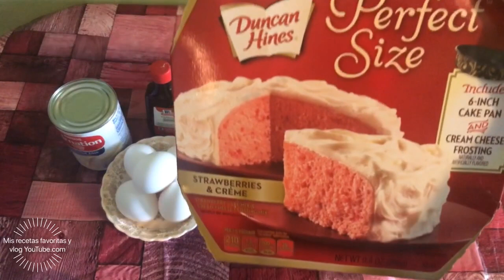Mini Fresa-Flan/a fuego 🔥 directo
Hola amigas y amigos 👫 espero que estén muy bien! 😊 bueno aquí les dejaré otra receta más espero que sea de su agrado, lo hice pensando 💭 en aquella persona que no tiene horno oh simplemente le da miedo usarla. ☺️
✨Ingredientes🥣
🍓Para el pan:1 cajita de pastel 🍰 preparada. (seguir la instrucción para la preparación)( sabor de su preferencia 🍦🍫🍓🍋)
1 lata de leche evaporada
1 lata de leche condensada
4 a 5 huevos 🥚
y vainilla al gusto.
🍓Para el caramelo:
1 Taza de azúcar oh también pueden usar cajeta.
👩🏻‍🍳Una charola, papel aluminio y un molde para mantecadas oh cupcakes.🧁
🔥Tiempo de cocción: 45 minutos a fuego 🔥 medio alto, después de 25 minutos revisar si tiene agua 💧 si no agregar un poco más hasta que se termine el tiempo.
Muchas gracias 🙋🏻‍♀️ por el apoyo y que Dios los bendiga. 😇🙏🏻